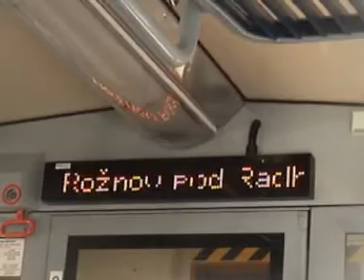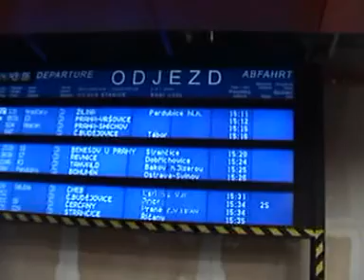Školní výlet Praha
Poslední výlet se ZŠ ...

Moje první video zpracované v Pinnacle studio 14. Vřele doporučuju :)